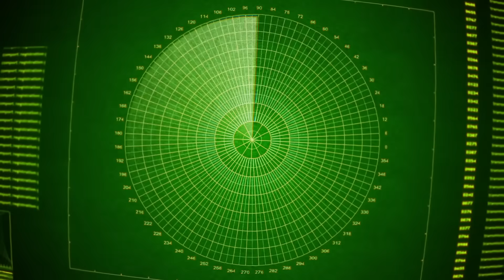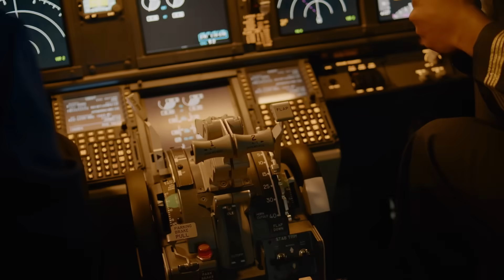Why SR 72 DARKSTAR Will Mean The END of All US Enemies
Why SR 72 DARKSTAR Will Mean The END of All US Enemies  |  USAF Declared SR-72 Darkstar Is Finally
The rumors are over. The secrecy? Lifted. The U.S. Air Force has officially confirmed what many believed was just a prototype or a movie fantasy: The SR-72 Darkstar is real—and it's ready to fly.

Built in the shadows by Lockheed Martin’s Skunk Works, this next-generation hypersonic aircraft is set to dominate skies, shatter speed records, and redefine future warfare. With Mach 6+ capability, stealth beyond anything we've seen, and a design straight out of science fiction, the SR-72 isn’t just fast—it’s untouchable.

🔍 In This Video, Explore:

🚀 SR-72’s breakthrough propulsion system – from turbine to scramjet
🛡️ Game-changing stealth tech that leaves radar blind
🛰️ Hypersonic recon and strike capability in denied airspace
🌌 Darkstar’s rumored space-edge flight envelope
🎯 Why it's more than just the Blackbird’s successor—it’s the future of U.S. air dominance
🕵️‍♂️ How Hollywood’s Top Gun: Maverick helped bring Darkstar into the spotlight

📌 Why This Matters:

In an age of global tension and rapid tech race escalation, speed is power. The SR-72 promises intelligence, strike capability, and reach no enemy can counter. It’s not just a plane—it’s a strategic weapon platform for tomorrow’s wars.

🗣️ Join the Mission Briefing:

Is the SR-72 the next leap in military aviation—or a dangerous new arms race?

👍 Like this if you believe the Blackbird’s legacy lives on
📢 Share this with anyone who still thinks Darkstar is a myth

🧠 Chapters:

00:00 – SR-72 Confirmed: What We Know
01:10 – Speed Redefined: Mach 6 and Beyond
02:45 – Stealth Innovations and Hypersonic Cloaking
04:00 – From Recon to Strike: Dual Mission Role
05:20 – Top Gun & the Pop Culture Darkstar Connection
06:30 – Why the SR-72 Signals the Next Era of Air Dominance

This video is for educational and informational purposes only. It is based on open-source and publicly available materials. No classified data is used.